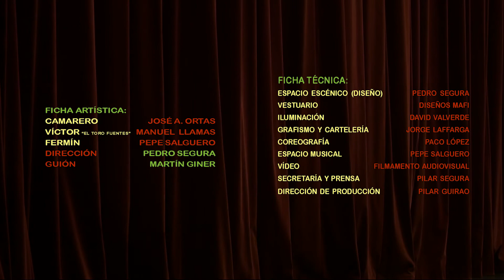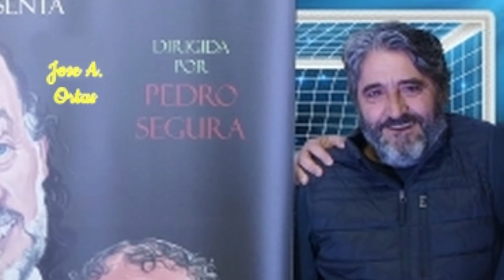lo que dure este cafe promo 2